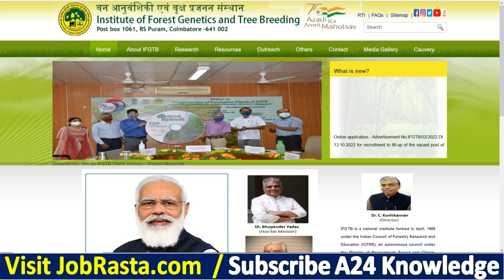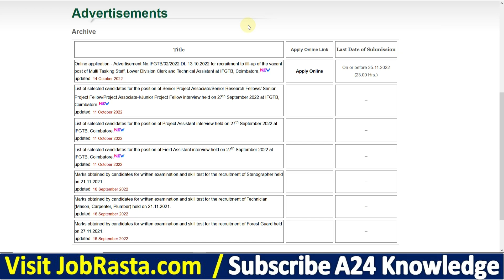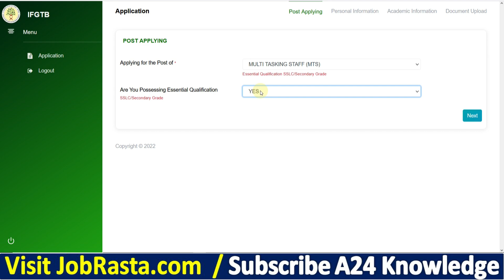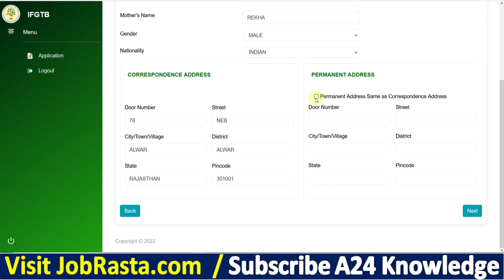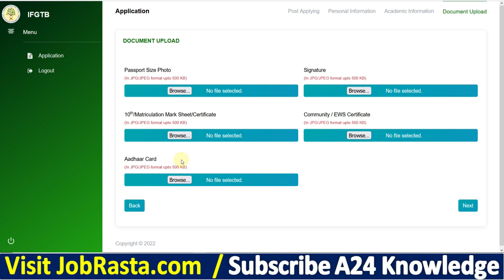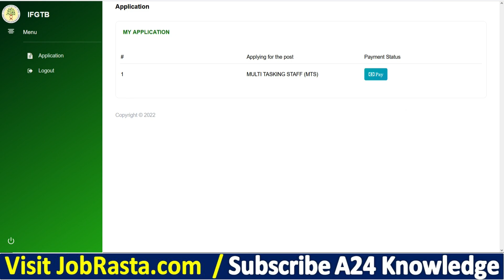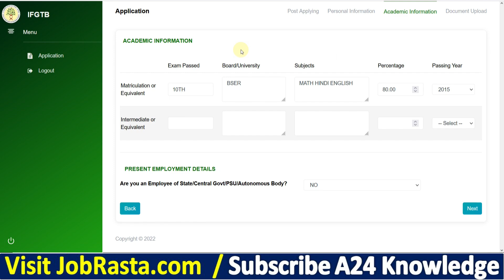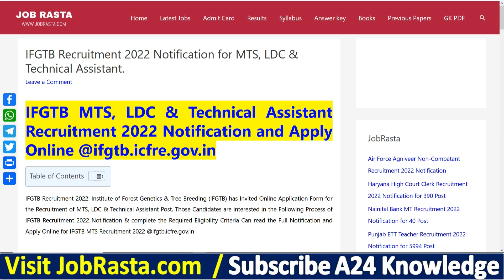IFGTB MTS / LDC Online Form 2022 Kaise Bhare ¦¦ How to Fill IFGTB MTS / LDC Online Form 2022 Apply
Check IFGTB MTS / LDC Online Form 2022 Recruitment Notification before Apply

IFGTB Online Form 2022: Institute of Forest Genetics & Tree Breeding (IFGTB) has Invited Online Application Form for the Recruitment of MTS, LDC & Technical Assistant Post. Those Candidates are interested in the Following Process of IFGTB Recruitment 2022 Notification & complete the Required Eligibility Criteria Can read the Full Notification and Apply Online for IFGTB MTS Recruitment 2022 @ifgtb.icfre.gov.in

IFGTB Form 2022 Video Timeline:
00:00 IFGTB MTS / LDC Online Form 2022
02:10 How to Fill IFGTB MTS / LDC Online Form 2022
04:12 IFGTB MTS / LDC Online Form 2022 Kaise Bhare
06:05 IFGTB MTS / LDC Online Form 2022 Payment